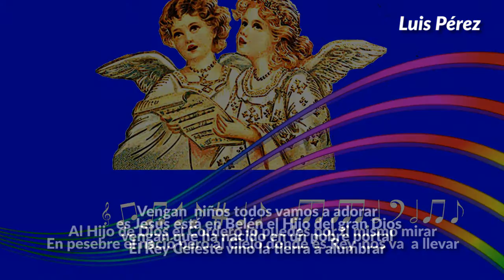Canto-La Navidad de los Niños por Luis Pérez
Jesús vino a La Tierra como un Niño y como es Dios es Digno de ser Adorado por Niños y Adultos. Visite "Luis Perez Esc Sab" para mas Música y Meditaciones